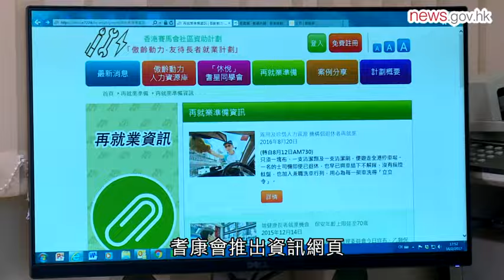男大妗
影片來源：政府新聞處